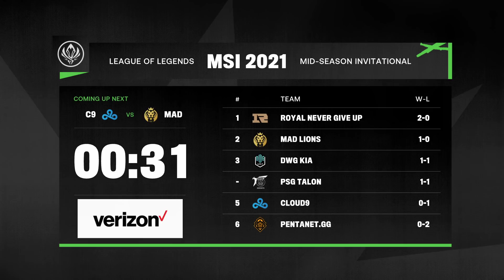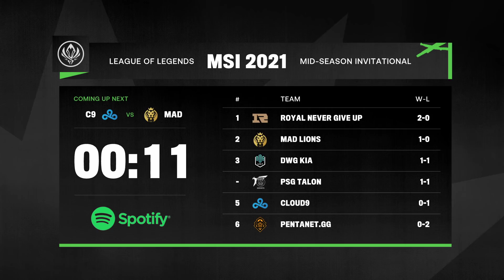PSG vs PGG | 2021 MSI Rumble Day 1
VoD of PSG Talon vs. Pentanet.GG
2021 Mid-Season Invitational

Casters: Drakos & Caedrel
Analysts: Sjokz, Dagda and Ender
Interview: Laure Valée with Maple

Full Line up:
PSG Talon Line up:
•  Hanabi –  Top Aatrox
•  River – Jungle Udyr
•  Maple – Mid Sylas
•  Doggo – ADC Aphelios
•  Kaiwing – Support Thresh

Pentanet.GG Line up:
•  BioPanther –  Top Sion
•  Pabu – Jungle Morgana
•  Chazz – Mid Zed
•  Praedyth – ADC Kai'Sa
•  Decoy – Support Nautilus